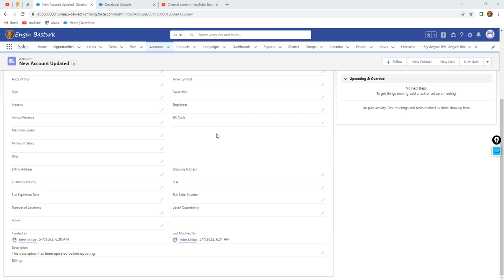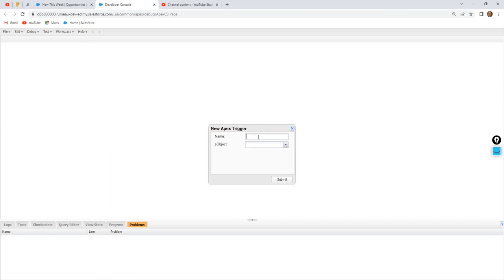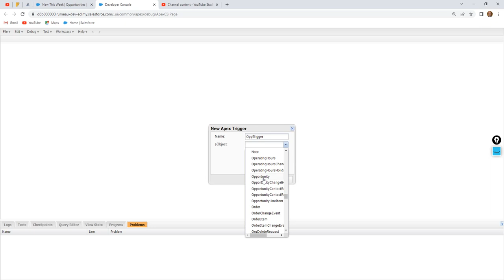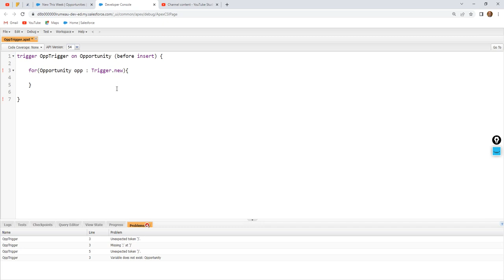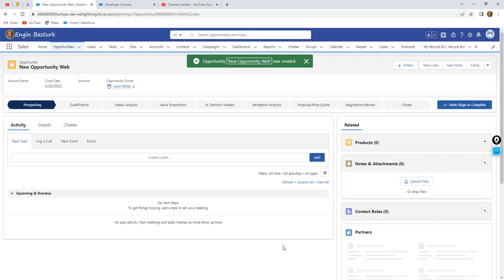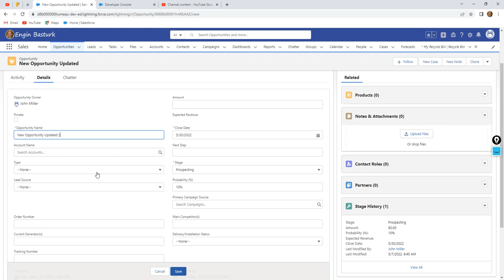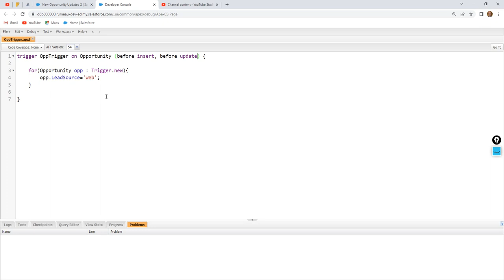Triggers 06 | Lead Source must be web when new opportunity is created